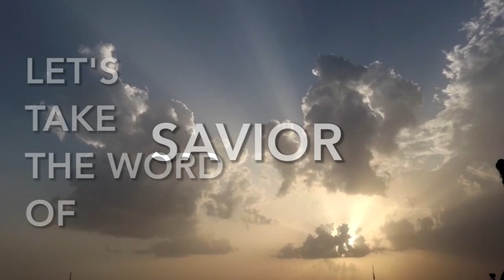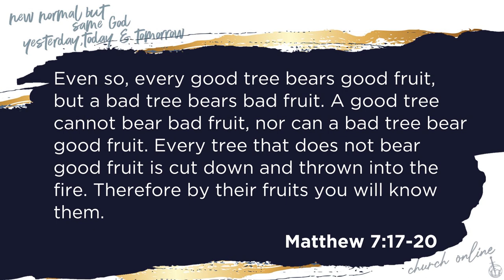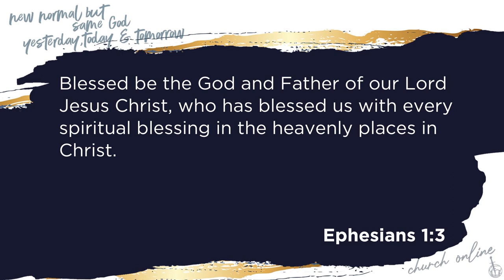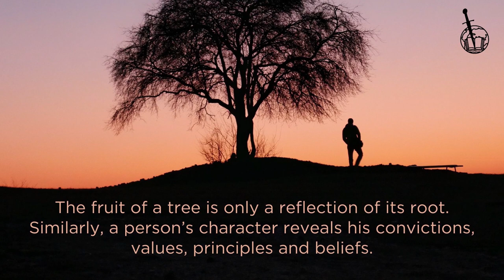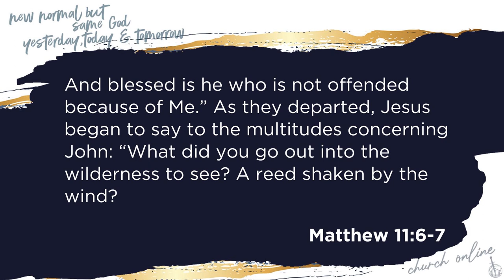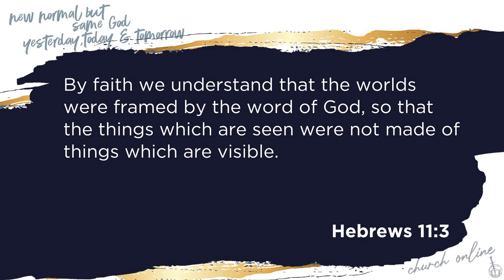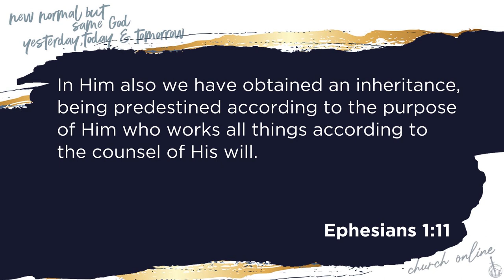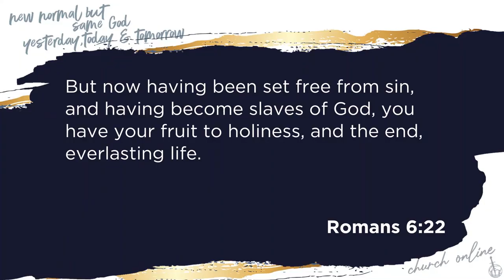WHY SOME PEOPLE ARE GOOD AND OTHERS ARE BAD | Bishop Tony Marioghae